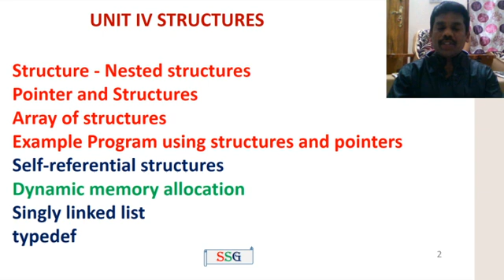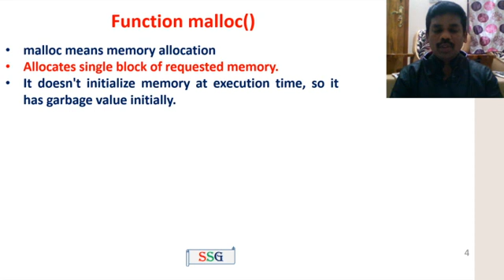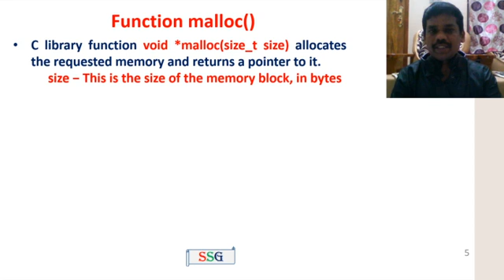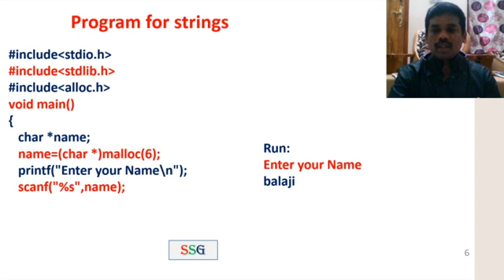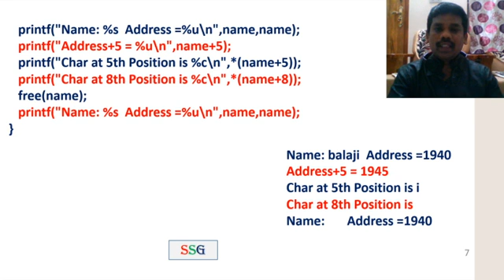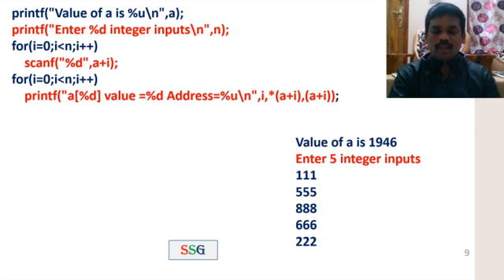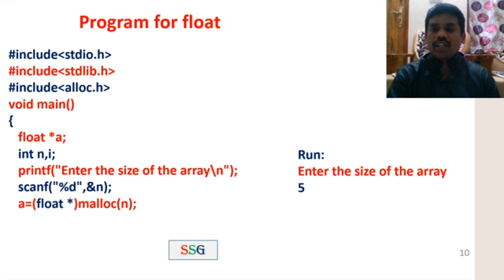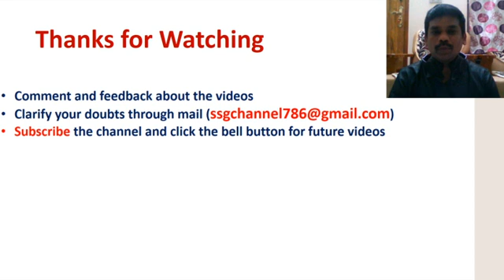Dynamic Memory Allocation in C - malloc, free | Programs | CS3251- Programming in C | Tamil | 44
This video explains dynamic memory allocation functions such as malloc() and free()  in C language with programs.